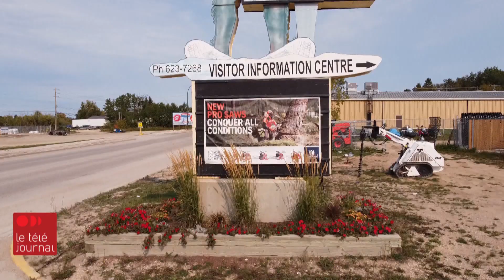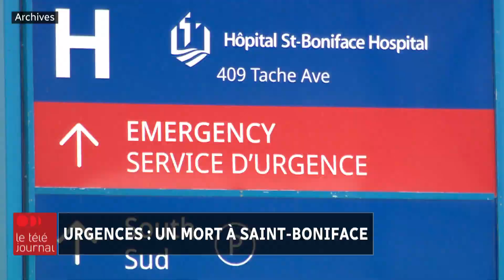Le Téléjournal Manitoba du 21 janvier 2024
Le Téléjournal Manitoba du 21 janvier 2024. Pour plus de nouvelles consultez notre page web